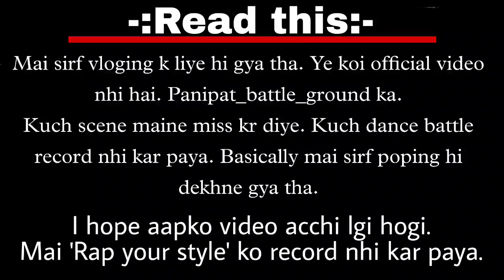Panipat battleground full show |Aamir siraz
I hope aap sabko video pasand aai hogi. Video ko like kre bina khi mat jana. Video ko apne dancers friends k sath jarur share karna